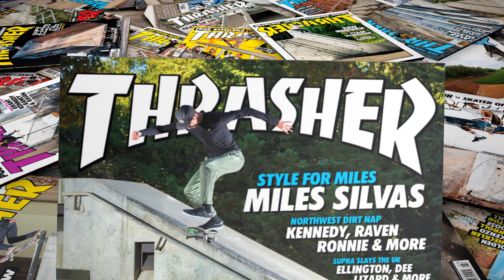Magnified: Nyjah Huston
Nyjah devours a steep kink, floats for a split second, then snags a quick grind on the way out.